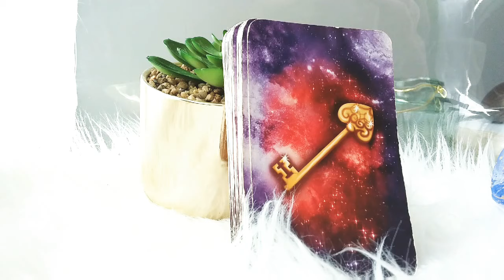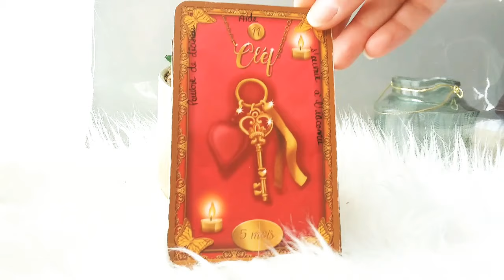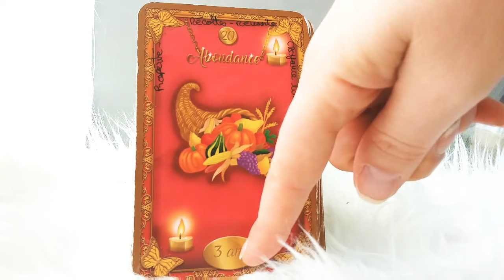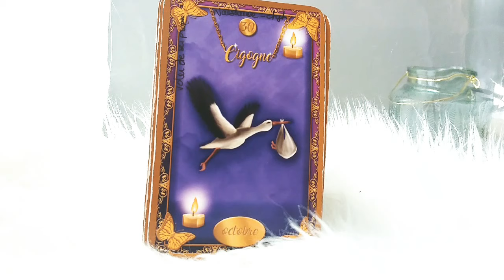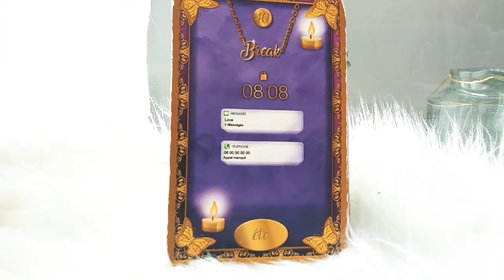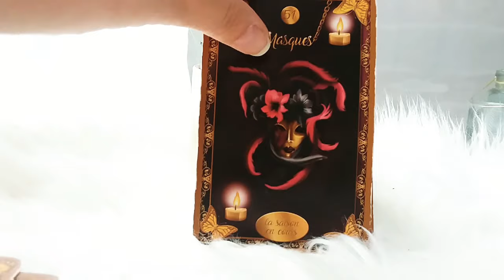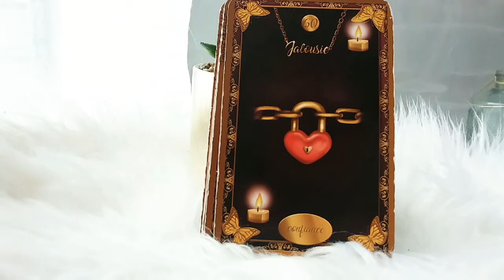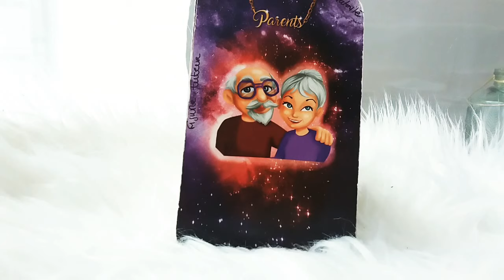Oracle Coup de Coeur ❤ d'Amandine Boquet : Présentation & Signification.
Bonjour à tous vous trouverez ici toute la signification du magnifique Oracle Coup de coeur d'Amandine Boquet .
Bon Visionnage.

Je suis Emy :-)
Mes Guidances vous permettront d'être accompagné, vous aidez à trouver votre place dans votre propre Vie et d’avancer vers ce qui est juste et positif pour vous.

Celà vous guidera vers l'amour de vous même pour accéder à une unicité.
Devenir un être accompli vous mènera forcément à l'amour, de vous et des autres.
Ayez le pouvoir de créer , transformer la vie dont vous rêvez.

Si vous souhaitez une guidance privée personnalisée en vidéo, je vous communique mon mail :
Vous la retrouverez également à la fin de chaque vidéo.
Je vous envoie plein d'AMOUR et de LUMIERE .
Prenez soin de vous , de votre âme...
Bisous.
.Emy.